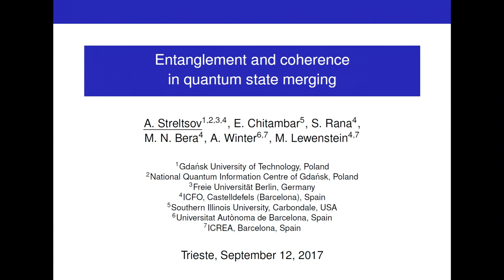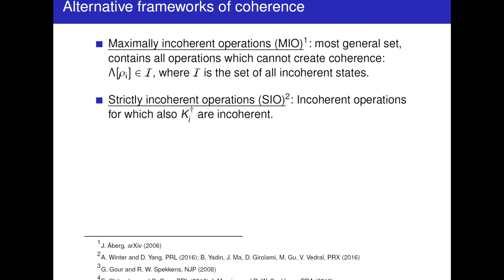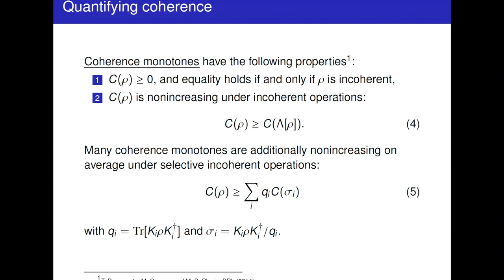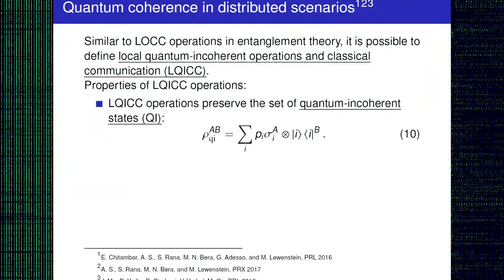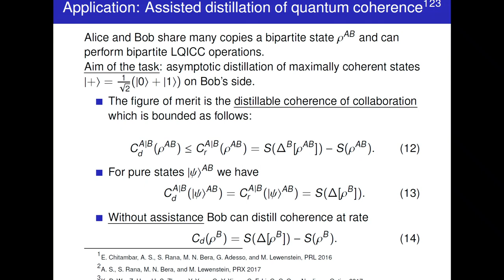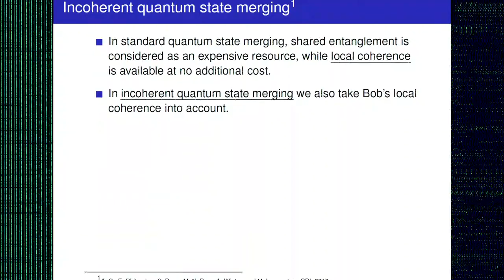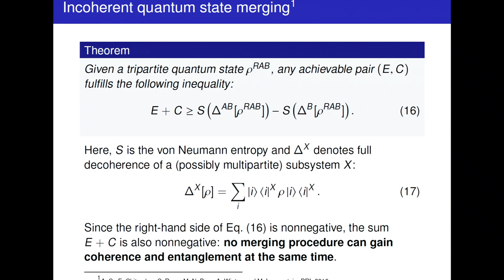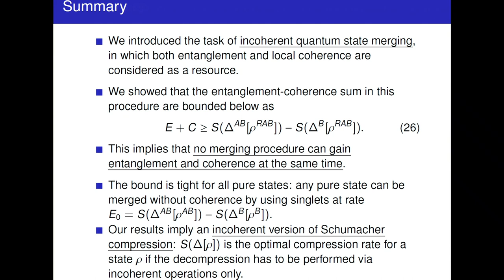Entanglement and coherence in quantum state merging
Speaker: Alexander Streltsov
Workshop on Quantum Science and Quantum Technologies | (smr 3183)
2017_09_12-10_10-smr3183